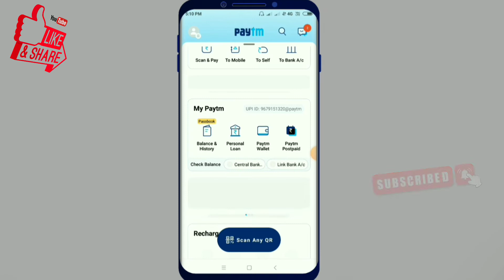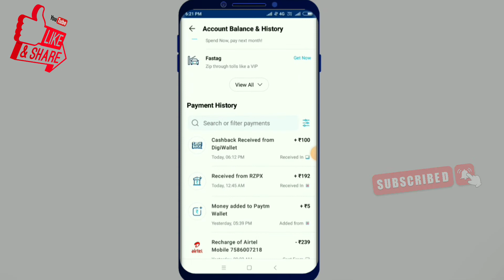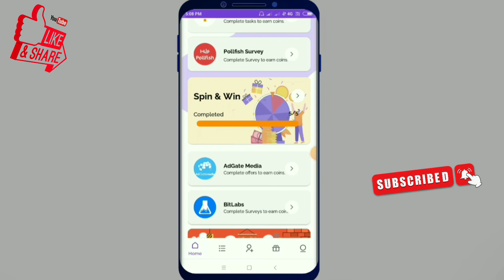💰 2022 Best Self Earnings App | Earn Daily Free Paytm Cash Without Investment | pollpe App Tricks